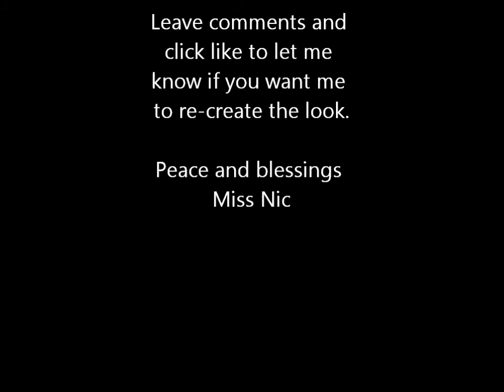Recreate the Look Green with Envy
Hair info. GLS19 Friday Night Hair